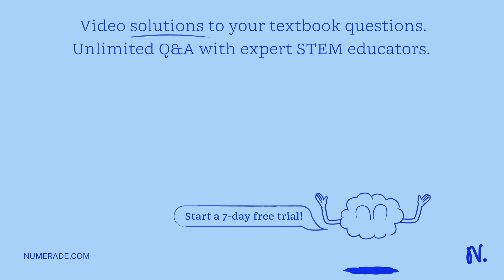The E1 reaction shares which characteristics with the SN" reaction? A) a common carbocation interme…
The E1 reaction shares which characteristics with the SN   quot; reaction? A) a common carbocation intermediate B) the first step is endothermic C) the first step is exothermic D) both a and b E) both a and 2 Which of the following compounds is UNLIKELY to react by an E1 mechanism? A) B) Il C) III D) all are likely to react 3 , Which is NOI a product expected from the reaction below? A) | B) II C) III D) none of these